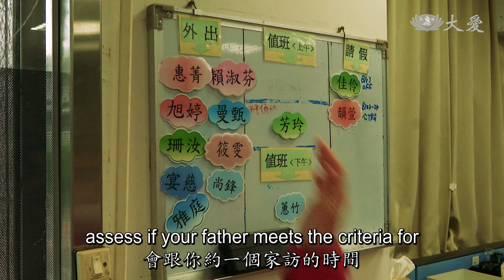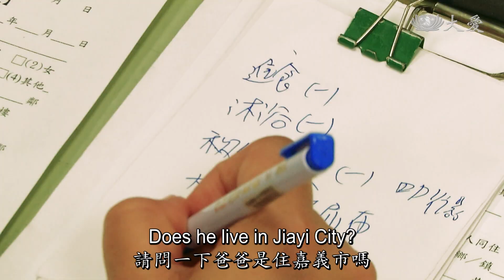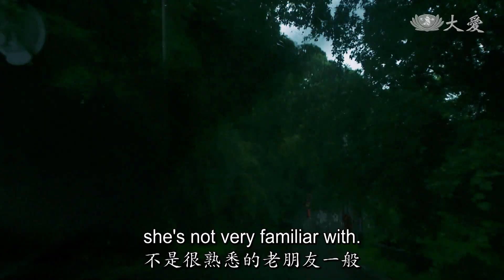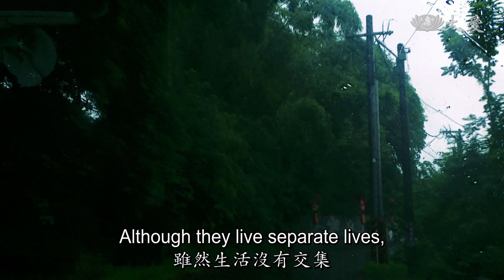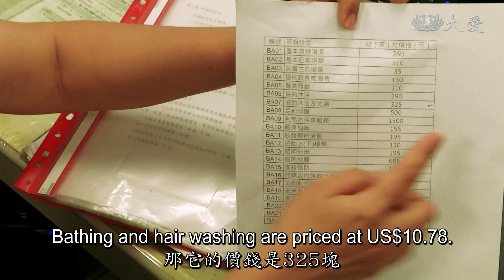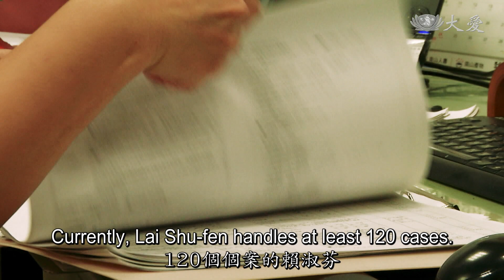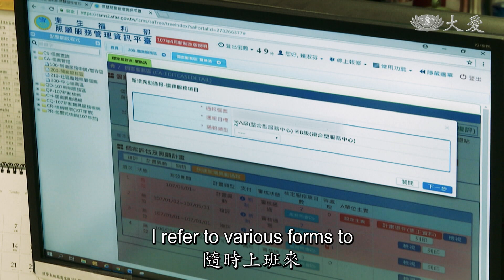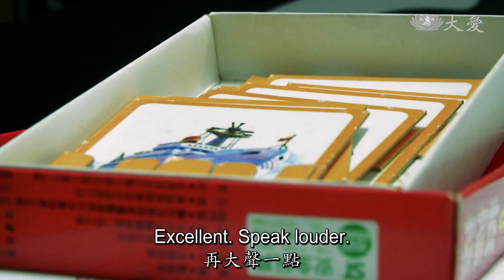Unsung Heroes - The Long-term Care Manager (小人物大英雄 - 長照守門員)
Through home visits and meticulous assessments, Lai Shu-fen at a city government's long-term care center helps connect those in need with appropriate care resources and ensures the quality of the care services provided.

賴淑芬是嘉義市長期照顧管理中心的照管專員，每天都要接受民眾諮詢如何申請長照服務。身為地方政府輸送長照服務到民眾手中的重要窗口，她透過家訪與耐心地評估，協助提供被照顧者適當的長照資源。